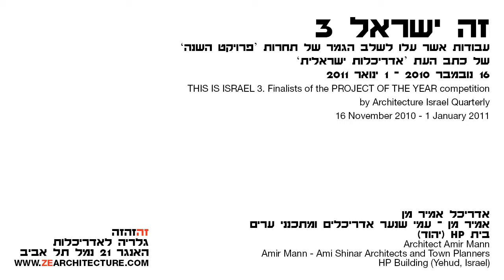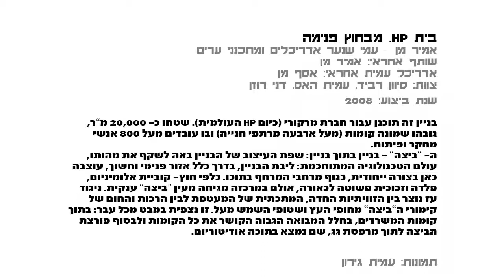זה ישראל 3. אמיר מן, מן שנער אדריכלים // בנין HP: ערכים ששווה להתאמץ בשבילם (3)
אדריכל אמיר מן, אמיר מן - עמי שנער אדריכלים ומתכנני ערי, על 'בנין HP' (יהוד).